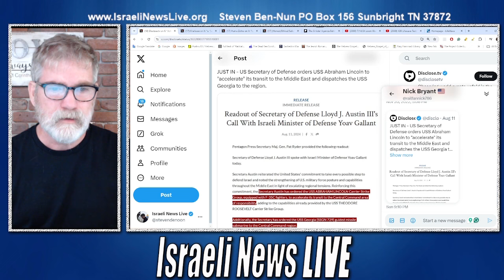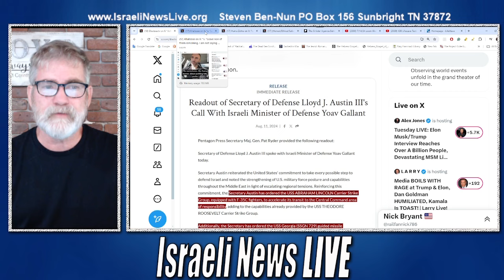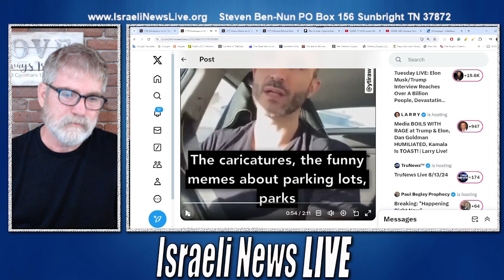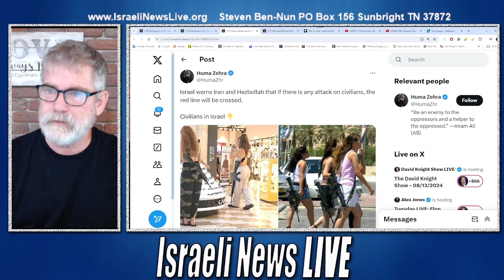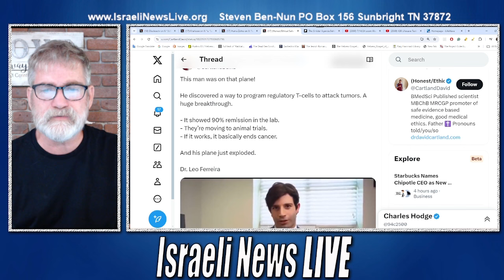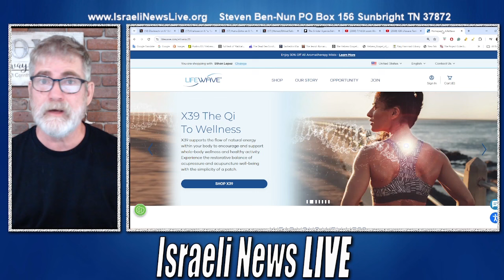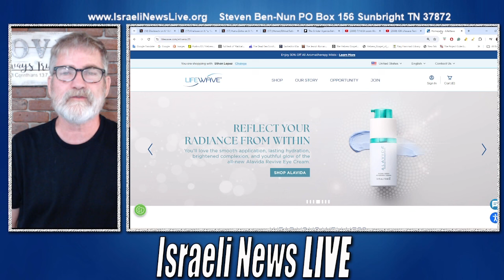US Expedites War Ships to Israel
US Expedites War Ships to Israel in what appears to be a real possibility of escalation in violence between Israel, Hezbollah, and Iran.

Lifewave, our son is handicapped so if you want to support his Lifewave
Sunday Zoom for lifewave is at 8pm Eastern